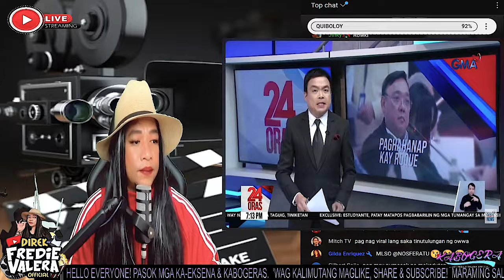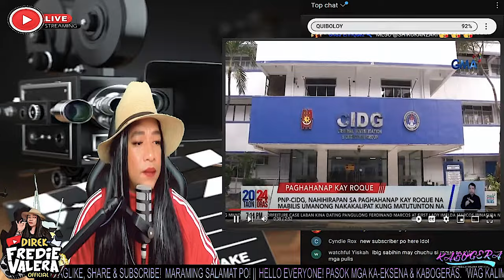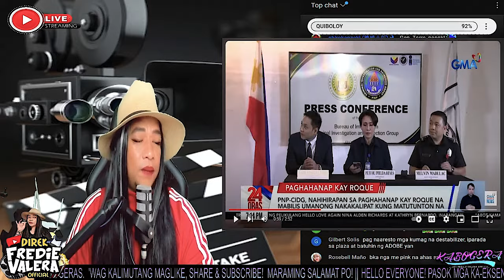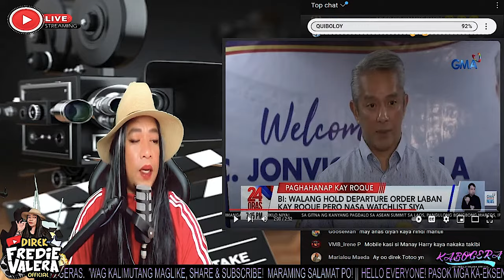LAW ENFORCEMENT, HIRAP HULIHIN SI HARRY ROQUE!